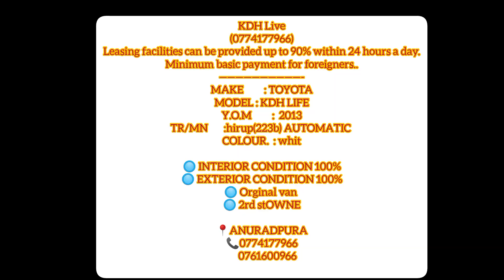Toyota KDH van sale For Srilanka 2024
KDH Live
Leasing facilities can be provided up to 90% within 24 hours a day.
Minimum basic payment for foreigners..
MAKE         : TOYOTA
MODEL : KDH LIFE
Y.O.M         :  2013
TR/MN       :hirup(223b) AUTOMATIC
COLOUR.  : whit

🔘 INTERIOR CONDITION 100%
🔘 EXTERIOR CONDITION 100%
🔘 Orginal van
🔘 2rd stOWNER
🔘 REGISTERED IN 2016 REGISTERED OWNER.
🔘 DVD R/CAMERA
🔘 ADJUSTABLE SEATS
🔘 AUTOMATIC
🔘 TEAK PANEL
🔘 AUTO/power  DOOR
🔘 D.A/C/line ac
🔘 BODY KIT
🔘 SPOILER
🔘 FOG LIGHTS
🔘 NEW CARPET
🔘 POWER SHUTTERS
🔘 POWER MIRRORS
🔘ACCIDENT FREE
🔘 GENUINE MILAGE.

DANIDU MOTORS Grup Anuradhapura SRILANKA 👑️👑️👑️👑️👑️👑️👑️👑️👑️👑️👑️👑️👑️👑️ ✔🏆
Leasing facilities can be provided within 24 hours.